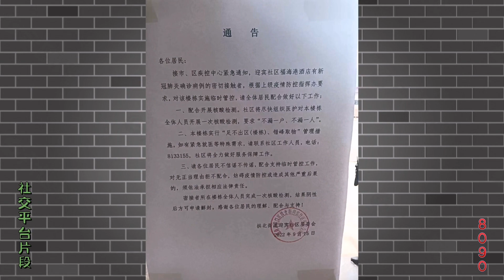防疫突發❓珠海福海港食客滯留查檢，不知什麼情况，天佑澳門 • 珠海無野，因十一黄金週快到